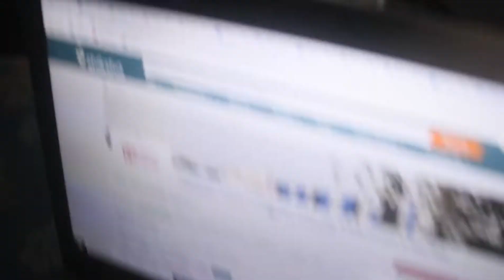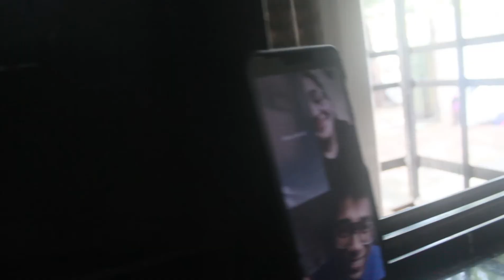EAT🥦 GYM🏋️ SLEEP💤 REAPEAT🔁 | DOPE LIFESTYLE PATTERN🔥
SO MY COLLEGE ADMISSIONS ARE STARTED AND I THINNK MY DAILY ROUTINE OF EAT GYM SLEEP REAPEAT IS GOING TO RUIN.

I'll see you , than i'll see you...:)